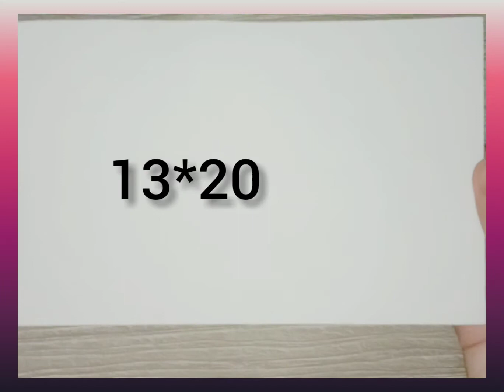How to make lock Card for birthday.....In easy way...